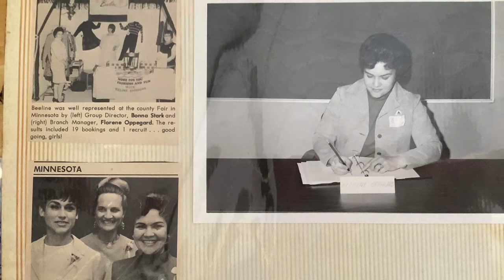Florene Oppegard Zitzow